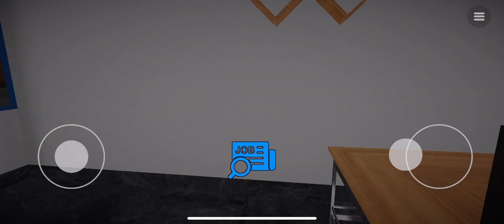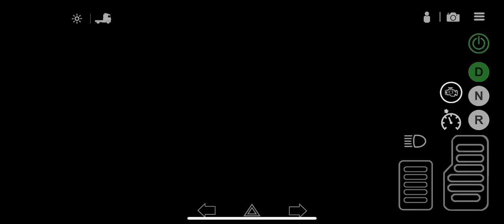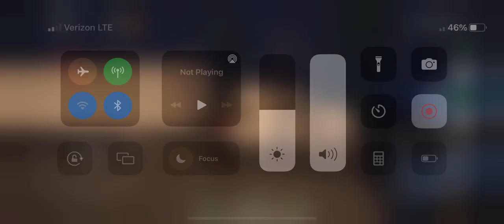Canned food to Munich (Beautiful Scenery/ Jakebrake) - Universal Truck Simulator